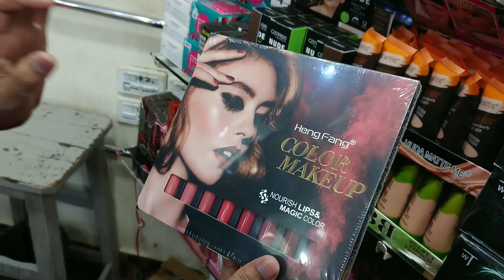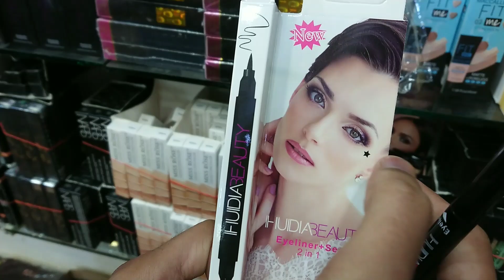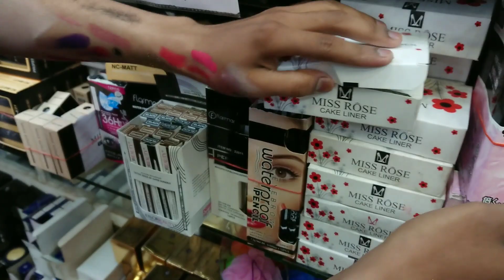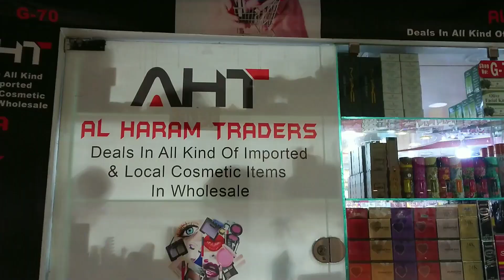Wholesale Makeup Price In Karachi | Imported Cosmetics Products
Shop Name...Al Haram Traders
Shop Address...M.A Road Central Shopping Mall Near Gul Plaza Karachi.